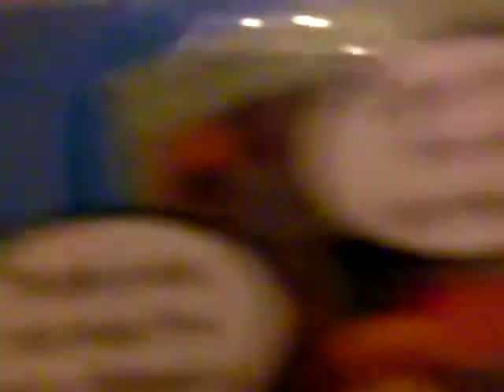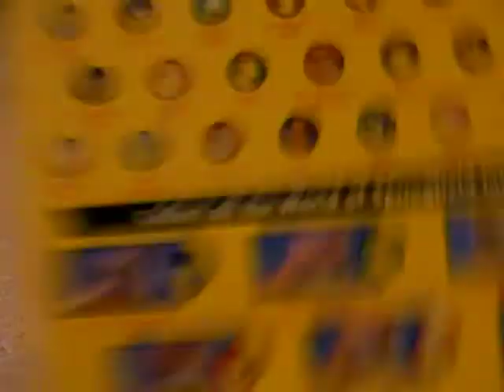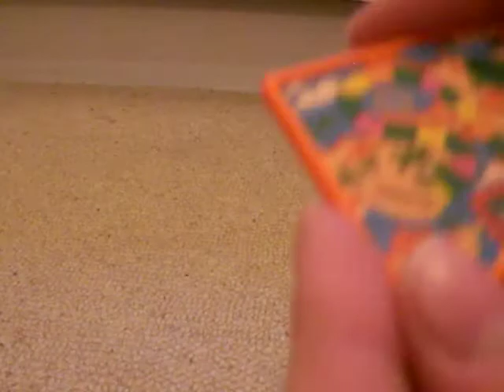SM'S World of Springfield Project: Rod and Todd Flanders (11/12)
Welcome back with Rod and Todd Flanders!